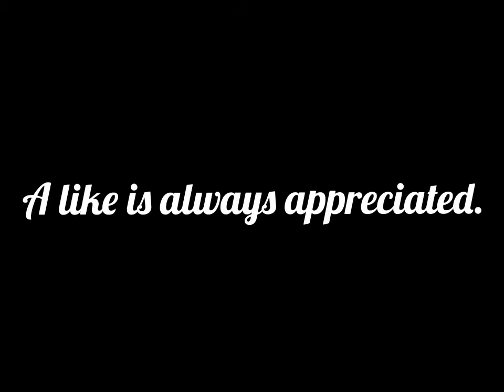Caution (Fortnite montage)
Edited using Videoleap
Thank you guys for the support we are almost at 30! Subs!